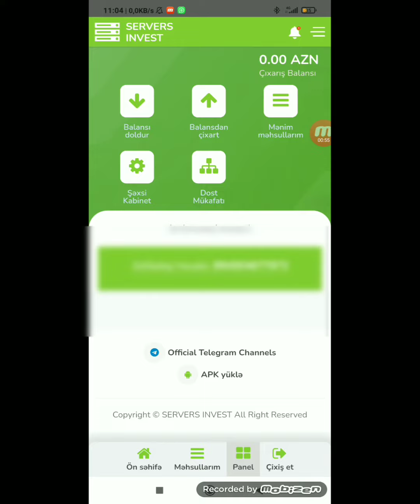SERVERS INVEST-DƏN PUL ÇƏKDİM BİR BAŞA M10-HESABIMA GƏLDİ İNTERNETDEN PUL QAZANMAQ💸💸 (PUL QAZANMAQ)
internetden para kazanma 2020
para kazandıran uygulama,para kazanma,para kazanma taktikleri,para kazandıran uygulamalar,real pul qazanmaq,pul qazandıran site oyun oyna pul qazan
oyun oyna pul qazan 2021
bitcoin qazan 2021
bitcoin qazanmaq
bitkoin qazanmaq
bitcoin komputer
instagram pul qazanmaq,
instagram dan pul qazanmaq 2021
telefondan pul qazanmaq,
telefondan pul qazanmaq 2021
internetten pul qazanmaq 2021,
internetten pul qazan,
internetten pul qazanmaq,
saytdan pul qazanmaq
pul qazanmagin yollari,
pul qazanmaq,
pul qazandiran proqramlar,
pul qazandiran oyunlar 2020,
pul qazanan oyunlar,
video izle pul qazan,
pul qazandiran oyunlar,
internetden pul qazan 2021,
pul qazan 2020,
pul qazan 2021,
reklam izle pul qazan 2020,
internetden pul qazan 2020
pul qazandiran saytlar
pul qazanmaq oyunlari
internetten pul qazan
yatirim et pul qazan
anket doldur pul qazan
online pul qazan
pul qazan 2020
reklama bax pul qazan
tapsiriq et pul qazan
evde otur pul qazan
evde pul qazan
link kısalt pul qazan
pul qoy pul qazan
oyun oyna pul qazan
oyun oyna pul qazan 2020
reklam izle pul qazan
sende pul qazan
yatirimsiz pul qazan
online iş elanları
online iş azerbaycan
sermayesiz para kazanma
sermayesiz iş fikirleri
sermayesiz işler
sermayesiz yapılabilecek işler
sermayesiz e ticaret
sermayesi dropshipping
sermayesiz iş kurmak
sermayesiz günde 670 tl
sermayesiz amazon
sermayesiz adamlar
sermayesiz bitcoin kazanma
sermayesiz düşünür
sermayesiz e ticaret nasıl yapılır
sermayesiz evde para kazanma
sermayesiz e ticaret projesi
evde sermayesiz iş fikirleri
sermayesiz iş fikirleri 2020
sermayesiz girişimcilik
sermayesiz hayvancılık nasıl yapılır
sermayesiz internetten para kazanma
sermayesiz iş
sermayesiz internetten para kazanma yolları
sermayesiz iş kurma
sermayesiz para kazan
sermayesiz para kazanmak
sermayesiz para kazanma 2020
internet üzerinden sermayesiz para kazanmak
sermayesiz nasıl para kazanılır
sermayesiz ne iş yapabilirim
sermayesiz nasıl para kazanabilirim
sermayesiz